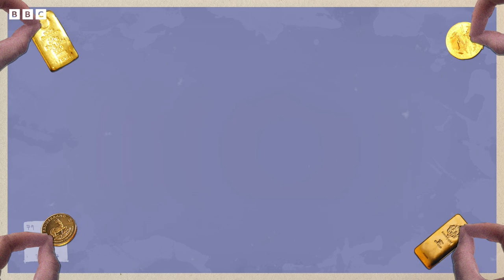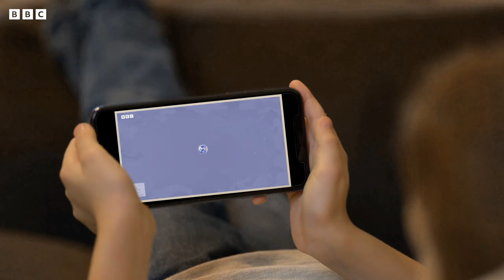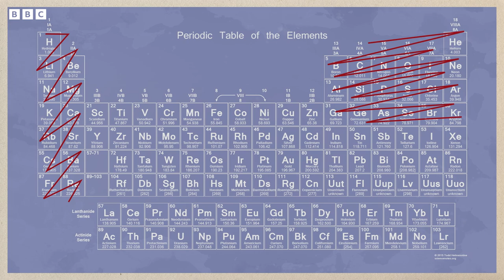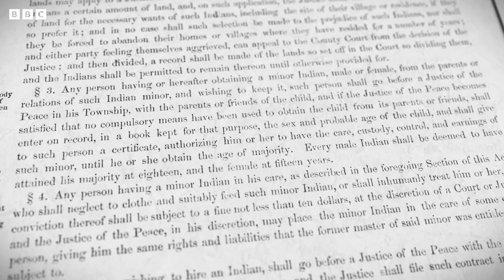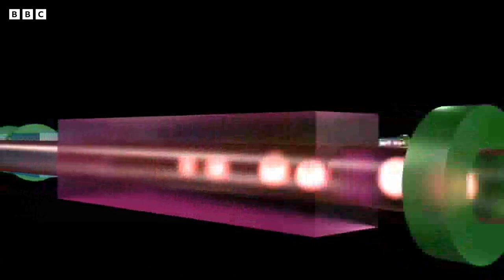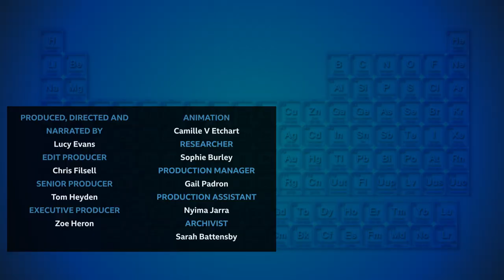The Entire World’s Gold Fits In Just 3.5 Olympic Pools | Elemental | BBC Earth Science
Gold has always captivated the human imagination. It’s a staple of jewellery, watches and it's even in your phone. But your gold could have a very complicated history...

Join us in episode one of 'Elemental', as we explore the wild origins of humanity’s obsession with this beautiful, shiny element.